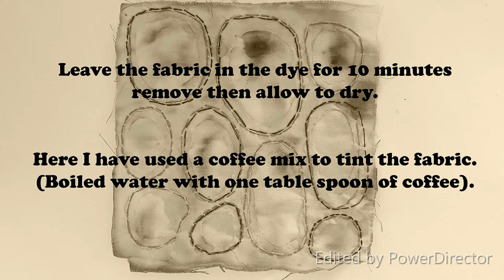Reverse Applique - Fabric Manipulation Techniques - Textural Textiles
Fabric Manipulation Techniques - Reverse Applique

Materials Used: Cotton Fabric/ Cotton Thread/ Needle/ Coffee Mix/  Scissors/